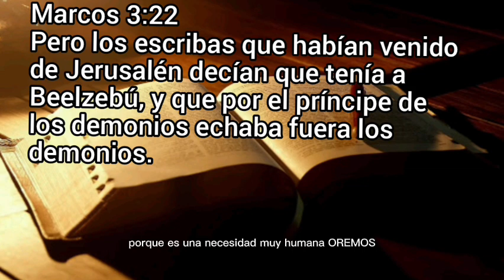HISTORIA SÁNDWICH: PARTE 1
Marcos 3:22.

Pero los escribas que habían venido de Jerusalén decían que tenía a Beelzebú, y que por el príncipe de los demonios echaba fuera los demonios.